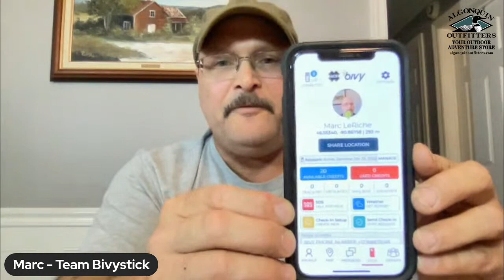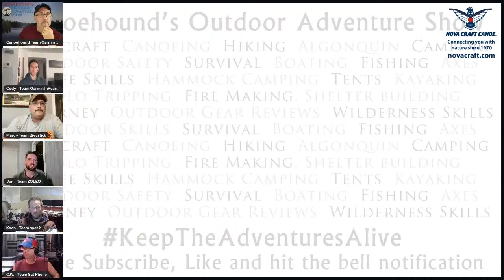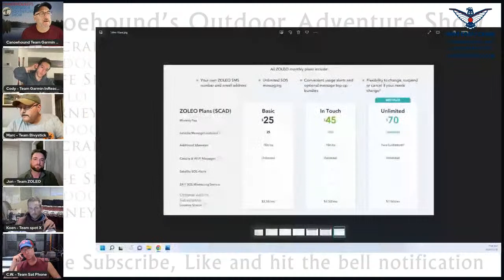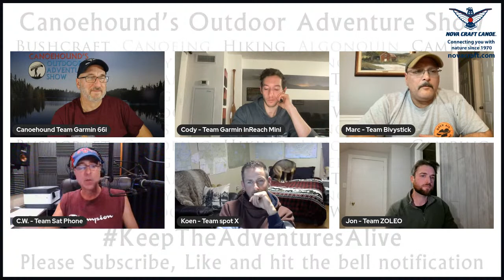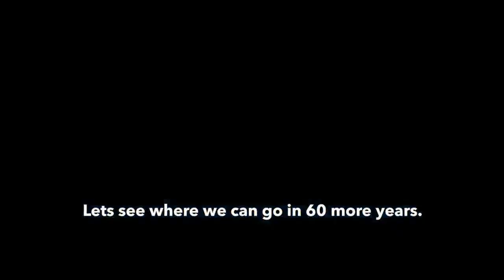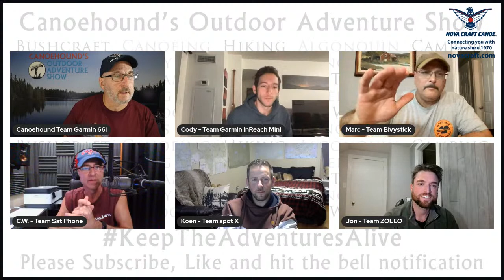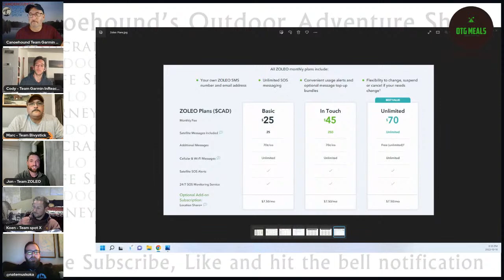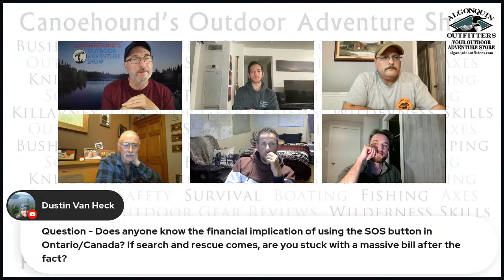GPS and Satellite Communication Device Comparisons / Canoehound's Outdoor Adventure Show / S04 E04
S:04 E:04. GPS and Satellite Communication Device Comparisons. On this episode we are joined by several users of various brands of GPS and Satellite Communication and safety beacons to discuss the pros and cons, cost comparisons, and several other factors to help you choose which unit is best for you.

Chapters:
Pre show Intro: 0:00
Welcome, News and Updates: 3:49
GPS and Satellite Devices : 10:20
inReach Mini Chat: 12:45
BivyStick Chat: 15:48
Zoleo Chat: 19:38
Spot Chat: 23:09
Sat Phone Chat: 26:21
Garmin GPS Map 66i: 30:55
Pros and Cons of all devices: 34:18
Commercial break: 1:10:22
Overtime Q&A: 1:12:25
Story from an SOS user: 2:06:42
Closing Statements: 2:20:02

Donations to Canoehound Adventures and Canoehound's Outdoor Adventure Show help us to improve the Channel and Live Stream by helping to offset the costs of Streaming Software, equipment, swag and shipping costs.

1. No self-promoting, let us do the work for you! Just hang around in the chat and let's get to know each other!

2.No offensive language or behavior will be tolerated.

3. Be respectful to others on the show and in the chat.

4.Please do not ask to be a Moderator

5. Break the rules of conduct... (1st Offence... time out) (2nd Offence... bye, bye)

7.NOTE: If there is any known violations of the Community Guidelines you will be kicked out of the stream! There are links below to the Guidelines, to report Defamation of Character, and Cyberbullying and Harassment!